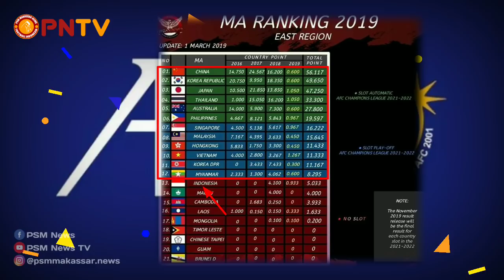Juara Liga 1 Indonesia Tidak Mendapatkan Jatah di Liga Champions Asia 2021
Yukk berteman di instagram!!